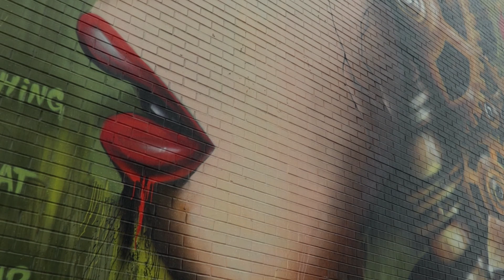Project-2B: Poetic Montage